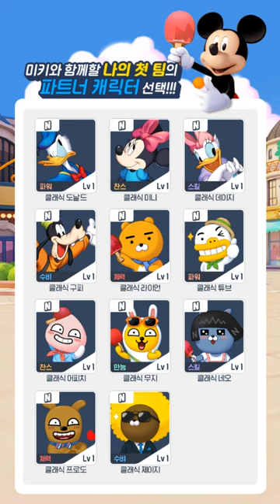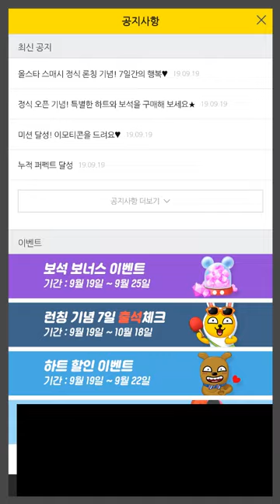올스타 스매시 초반 플레이 영상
프렌즈게임즈

모바일

캐주얼스포츠